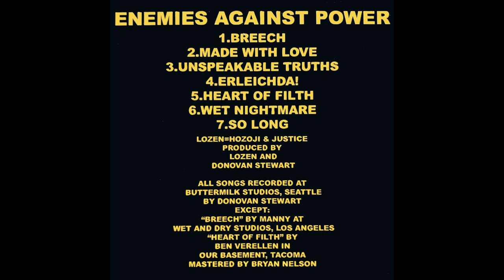Lozen "Unspeakable Truths" Enemies Against Power 2007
Lozen "Unspeakable Truths"

Track 3 from Enemies Against Power. Released by Violent Hippy Records & Australian Cattle God Records, 2007.

Annie Hozoji Matheson-Margullis (Guitar, Vocals)
Justine Maria Valdez (Drums, Vocals)